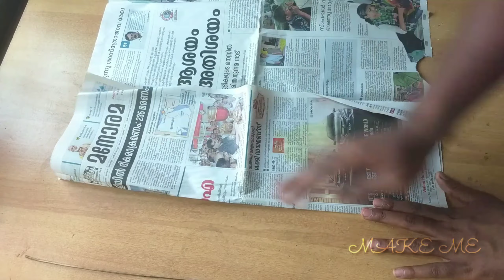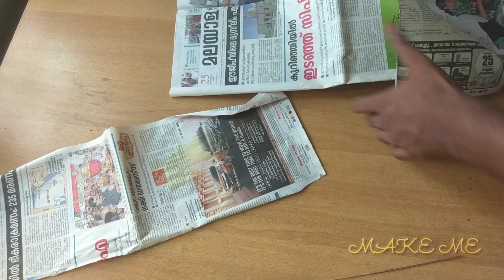Newspaper craft |newspaper photo frame| How to make a photo frame from newspaper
Make awesome photo frame out of paper sticks | diy paper sticks | diy_paper_craft